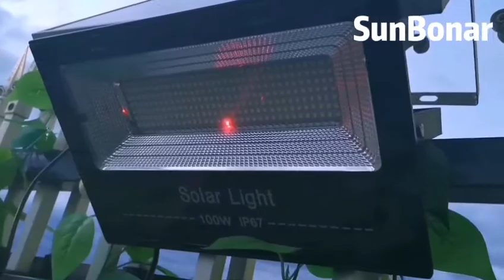30W 60W 100W 180W Galaxy Series Solar billboard light